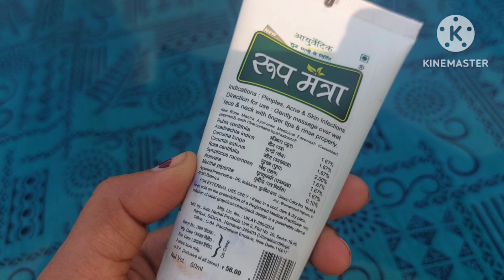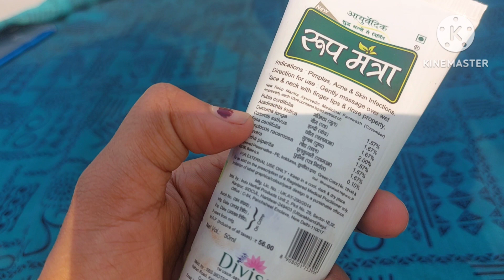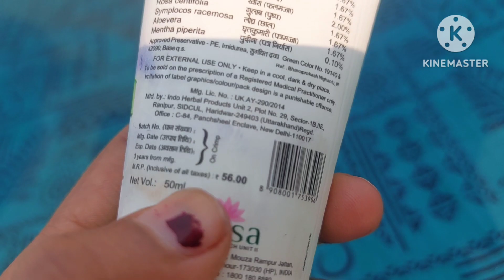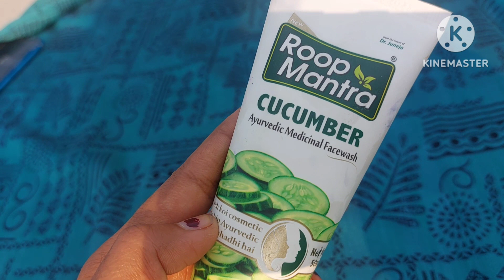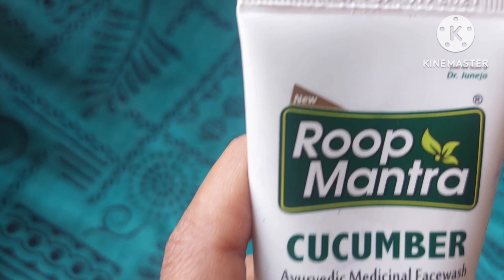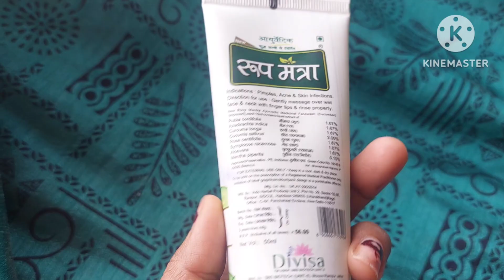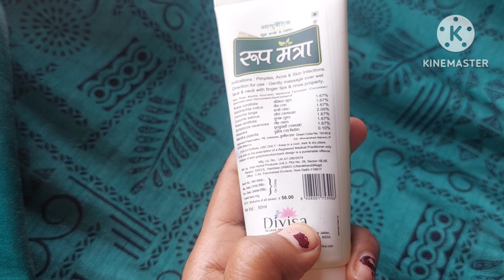ROOP MANTRA FACE WASH REVIEW 🤗|| CUCUMBER AYURVEDIC MEDICINAL FACEWASH🥰 || PRODUCT REVIEW BY PR😍